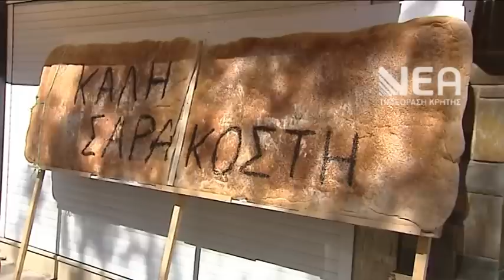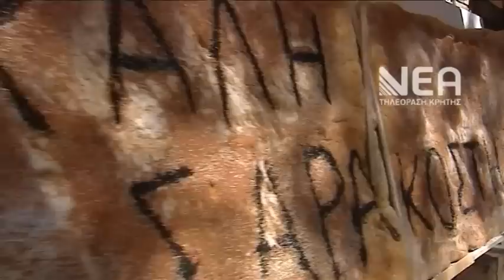H ιστορία της Λαγάνας